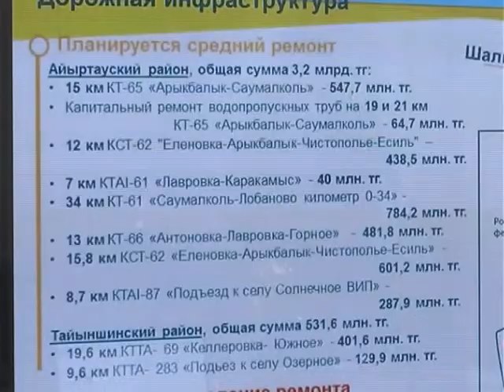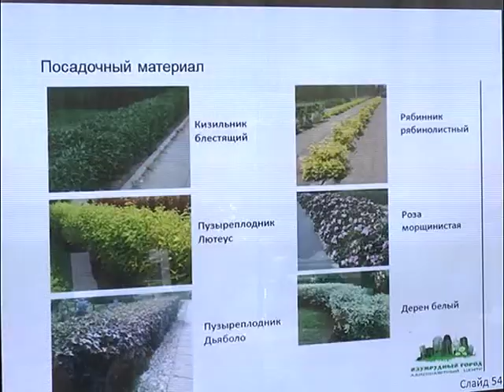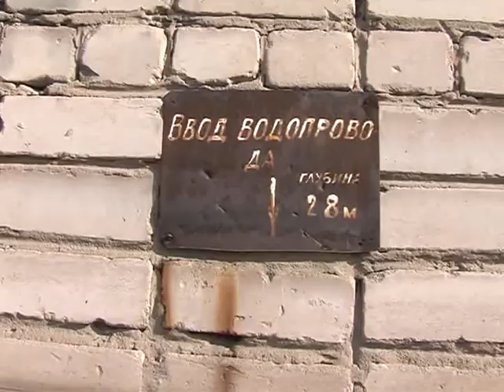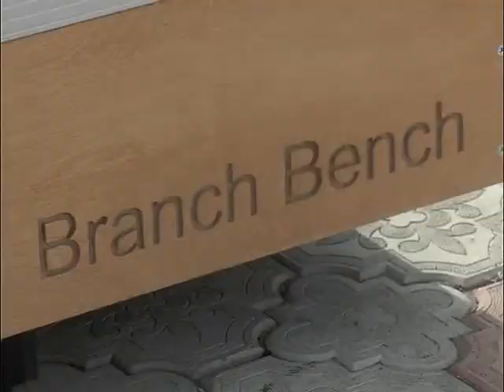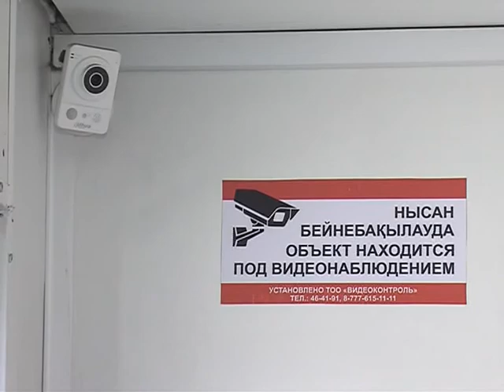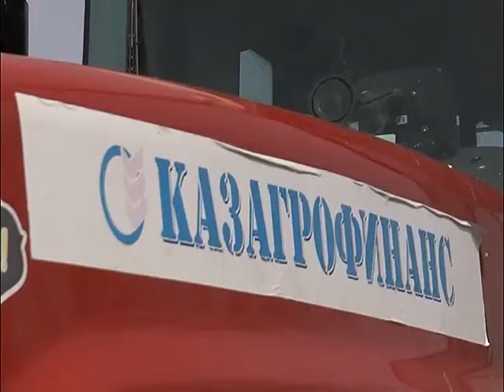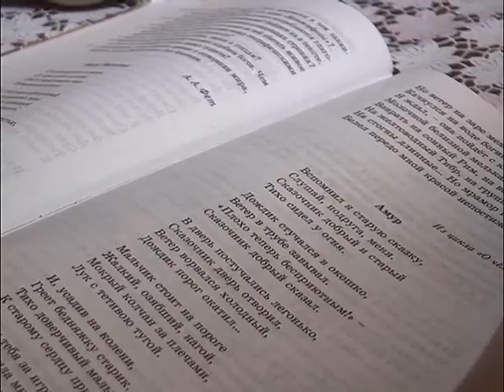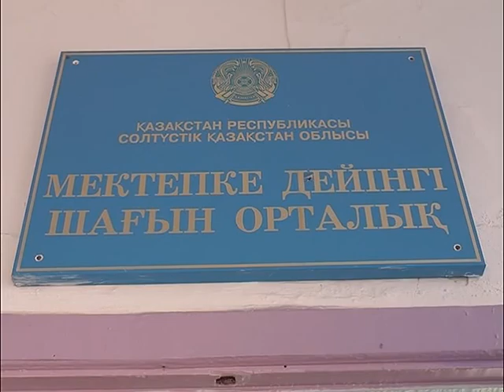“Апталық шолу” бағдарламасы 29 04 18